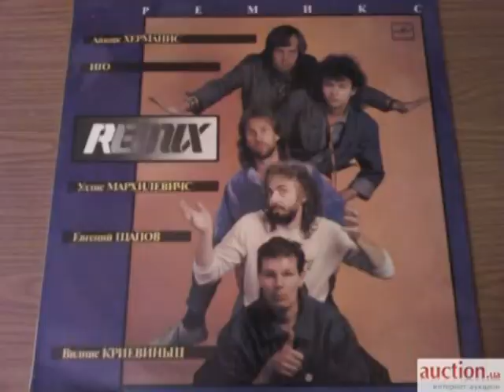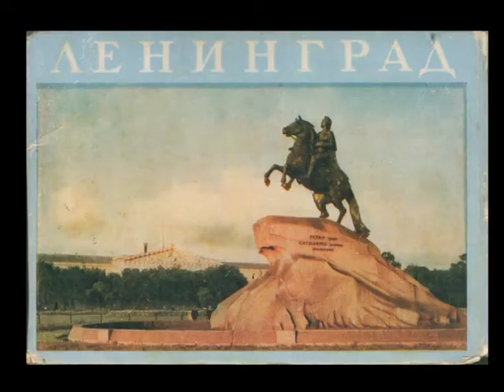Remix interview at LMK!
Line-up: Rodrigo Fomins a.k.a. Igo, Aivars Hermanis, Uldis Marhilevičs, Vilnis Krieviņš, Eduards Glotovs
Host: Mārtiņš Beitiņš Baltic / Corey Jack Cooper
Cameraman: Ivars Trautmanis
Year: 2011
Management, Research, Editor, Producer, Montage: Corey Jack Cooper / Mārtiņš Beitiņš Baltic
Label / Studio: Post-Gotye Music / All You Need is Love Films / LMK / Platforma Records